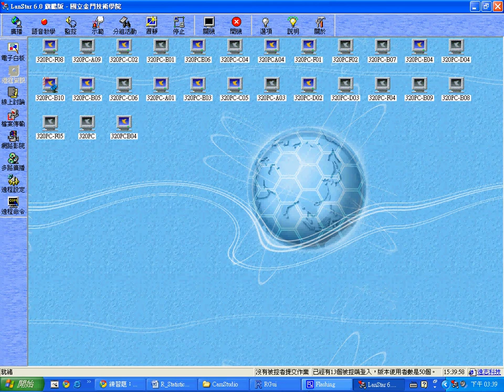機率：(習題) 請證明期望值、變異數的三個定理 --ProbExerciseExpVar.avi